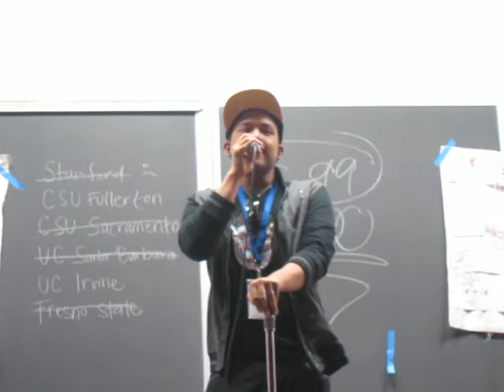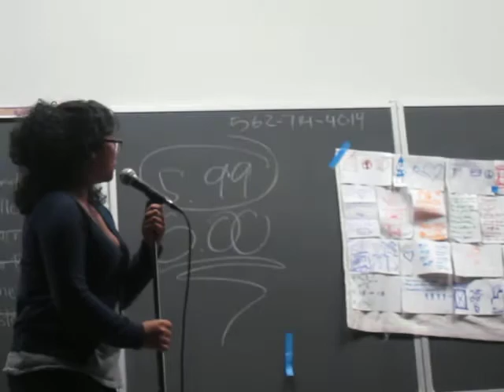Khmer Student Coalition Conference 2011 Open Mic - A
KSCC 2011 Open Mic
"Realize"

*Please let us know who this gentleman is, and we'll credit him.